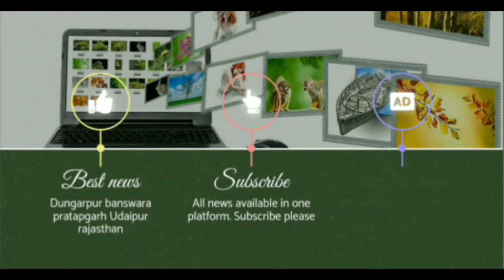SDM, तहसीलदार सहीत प्रधान ईश्वरलाल सरपोटा ने श्राद्ध पक्ष की अमावस्या पर गौशाला में गौभक्तों के साथ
डूंगरपुर जिले के सागवाड़ा नगर पालिका अंतर्गत माणकपुरा स्थित श्री श्री उत्तम गोपाल कृष्ण गौशाला सागवाड़ा में श्राद्ध पक्ष की अमावस्या के अंतिम दिन पित्र तर्पण के लिए गौ पूजन और दान पुण्य में लोगों ने जमकर भाग लिया । इस अवसर पर गौशाला समिति द्वारा सवामणी का गौ माता को गौशाला के अलावा शहर के विभिन्न क्षेत्रों में गौ माता को भोग धराया गया जिसमें आयुर्वेदिक विधि से सवामणि का भोग बनाया गया था इस अवसर पर उपखंड अधिकारी राजीव द्विवेदी तहसीलदार डॉक्टर मयूर शर्मा सागवाड़ा पंचायत समिति प्रधान ईश्वरलाल सरपोटा सहीत  पितृ विसर्जन अमावस्या के यजमान मनोज  पुत्र सुंदरलाल सोनी निवासी भीलुडा
स्वयं के जन्मदिन पर कर्मवीर सिंह राठौड़ / देवी सिंह राठौड़ निवासी पाडला हाँड़डिया द्वारा भानेज मनस्वी चौहान, कुमजी का पाडला बांसवाड़ा के जन्मदिन के उपलक्ष में मनोज पुत्र सुंदरलाल सोनी निवासी भीलुडा द्वारा
माता स्व. पुष्पा देवी सोनी के श्राद्ध पर जगदीश यादव पुत्र कोदरलाल यादव निवासी गलियाकोट पुनर्वास कोलोनी द्वारा माता हन्तोक बाई एवं पिता कोदर की स्मृति में शीतलजी भट्ट पत्नी चेतन भट्ट निवासी धम्बोला द्वारा दादी स्व. आंनदी बेन पत्नी गौरीशंकर पंडया की स्मृति में शीतल भट्ट पत्नी चेतन भट्ट निवासी धम्बोला द्वारा सासु स्व. तारामती पत्नी प्रकाश भट्ट की स्मृति में कुरा पाटीदार (भूतपूर्व सरपंच)
निवासी भेमई द्वारा पत्नी स्व अमृत देवी पाटीदार के प्रथम श्राद्ध पर कल्पेश पुत्र हीरालाल सुथार निवासी गोवाडी द्वारा पिता स्व. हीरालाल सुथार की स्मृति में मयंक शर्मा पुत्र नरेन्द्र कृष्ण शर्मा निवासी गोवाडी द्वारा स्वयं के जन्मदिन पर भीखालाल पुत्र कचरु भोई निवासी डुंगरपुर द्वारा सर्व पितृ की स्मृति मे विजेन्द्र सिंह पुत्र दीपसिंह अहाडा निवासी माथुगामडा खास द्वारा माता स्व. पारस कुंवर अहाडा की स्मृति मे धुलजी पुत्र वालाजी भोई निवासी सागवाड़ा द्वारा सर्व पितृ की स्मृति मे मोतीलाल पुत्र म्याचंद पटेल निवासी जेठाणा द्वारा सर्व पित्र की स्मृति मे कुणाल पुत्र गोपाल भोई निवासी सागवाड़ा द्वारा सर्व पित्र की स्मृति मे गोवर्धन पुत्र कन्हैयालाल दर्जी निवासी सागवाड़ा द्वारा गौपुजन और गौ ग्रास करवाया । देखिए पूरी रिपोर्ट

People participated fiercely in cow worship and charity for Pitra Tarpan on the last day of Amavasya of Shradh Paksha in Sri Sri Uttam Gopal Krishna Gaushala Sagwara located in Manakpura under Sagwara Municipality of Dungarpur district. On this occasion, the Gaushala Samiti offered the cow mother to the cow mother in different areas of the city, in which the food was made by the Gaushala Samiti, in which the food was made by the Ayurvedic method. Ishwarlal Sarpota Sahit Pitra Visarjan Amavasya's host Manoj's son Sunderlal Soni resident Bhiluda
Manasvi Chauhan, brother of Kumji ka Padla, on his own birthday, by Padla Handia, resident of Devi Singh Rathod, Manoj's son Sunderlal Soni by Bhiluda, resident of Banswara.
Mother herself On the Shradh of Pushpa Devi Soni, Jagdish Yadav son Kodarlal Yadav resident of Galiakot Rehabilitation Colony in memory of mother Hantok Bai and father Kodar by Sheetalji Bhatt wife Chetan Bhatt resident Dhambola, grandmother late. In the memory of Anandi Ben wife Gaurishankar Pandya, mother-in-law by Sheetal Bhatt wife Chetan Bhatt resident Dhambola. In memory of Taramati wife Prakash Bhatt, Kura Patidar (Former Sarpanch)
On the first Shradh of wife self Amrit Devi Patidar by resident Bhemai, father of late Kalpesh son Hiralal Suthar resident Gowadi. In the memory of Hiralal Suthar, Mayank Sharma, son of Narendra Krishna Sharma, resident of Goadi, on his own birthday, by Bhikhalal son of Kachru Bhoi resident of Dungarpur, in memory of all fathers, by Vijender Singh son of Deep Singh Ahada resident of Mathugamda Khas in memory of Mother Late. In memory of Paras Kunwar Ahada, Dhulji son Valaji Bhoi resident of Sagwada, in memory of all fathers by Motilal son Myachand Patel resident of Sagwara, in memory of all fathers by Kunal son Gopal Bhoi resident of Sagwara in memory of all fathers by Govardhan son of Kanhaiyalal tailor resident of Sagwada in memory of all fathers And got cow grass done. see full report